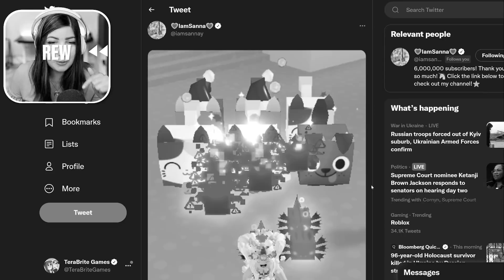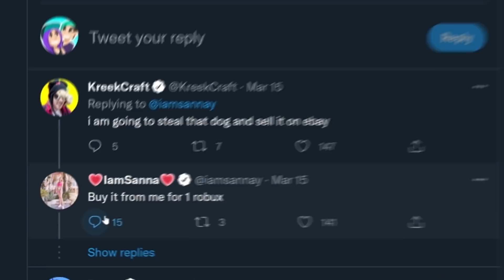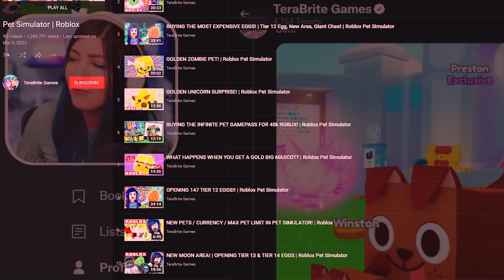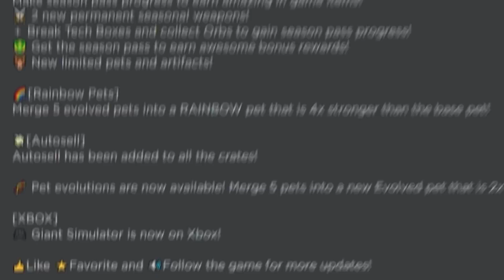We STOLE iamSanna's HUGE DOG in Pet Simulator X!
Special thanks to @iamsannathree3611 for trusting me with her Huge Dog Pet!